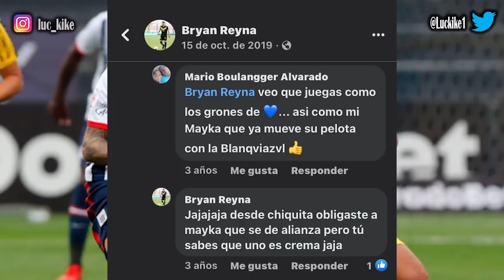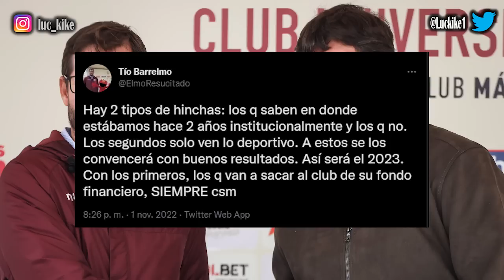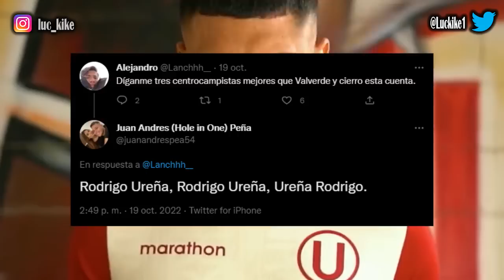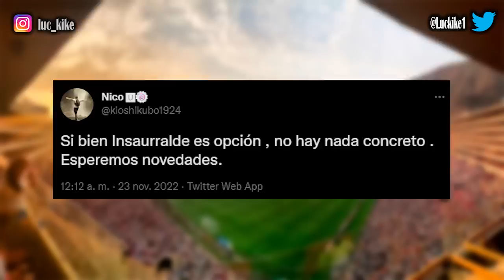ACUERDO DE PALABRA ENTRE VEGETTI Y UNIVERSITARIO / YURIEL CELI E INSAURRALDE / BRYAN REYNA SE ALEJA?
Opinión e información de Universitario de Deportes:
La muy buena gestión de Ferrari nos permite competir en el mercado de fichajes. Tenemos que valorar lo que el club viene avanzado y pagando la deuda corriente. Vegetti a punto de ser crema y pasaría a ser nuestro mejor fichaje.